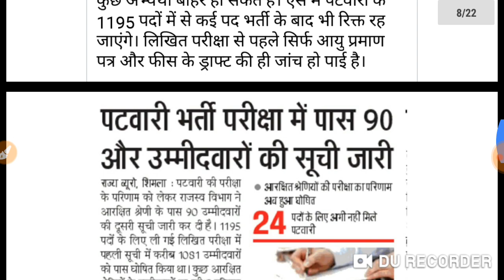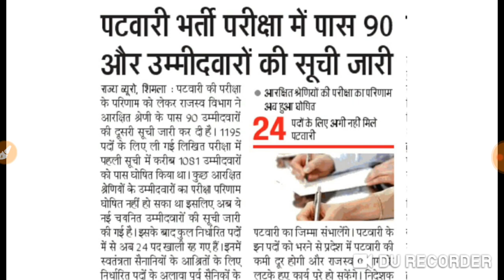HP Patwari 2019 Latest Update।